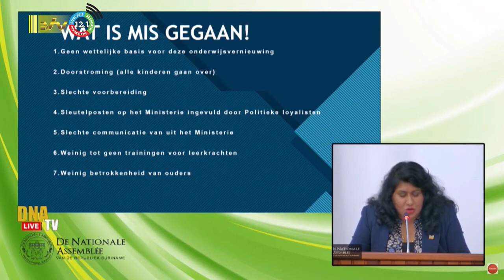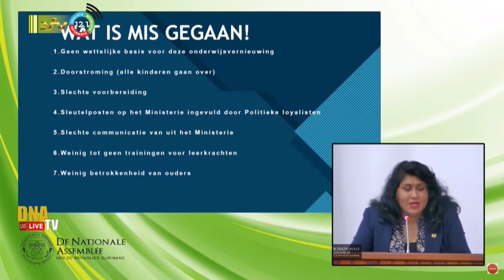25 08 2023 DNA heeft veel kritiek op nieuw onderwijssysteem